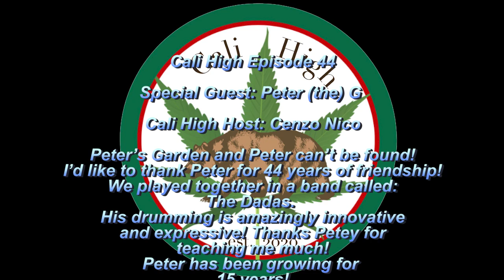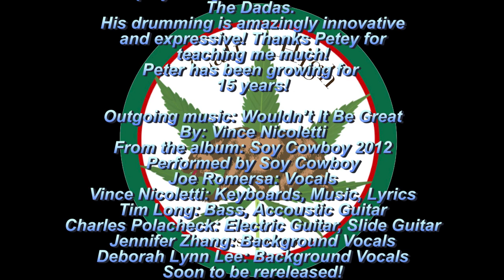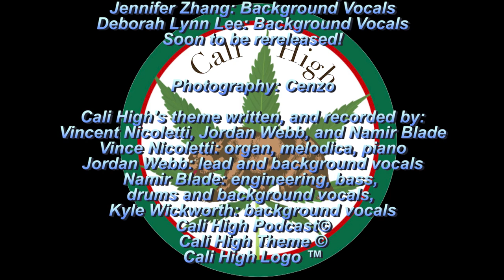Cali High Episode 44: Peter's Garden, Harvest Time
This week we revisit Peter’s grow for a pre-harvest inspection of his amazing colas. Peter has been growing for 15 years and is now a master grower. He creates something between a Japanese garden and Edward Scissorhands’ topiaries, with a vast canopy of buds and an immaculately clean undergrowth.

During my visit, we see how he creates optimal growth, carefully filling every nook and cranny with super vibrant and healthy plants. We talk about growing techniques, garden setup, his strains this year from The Humboldt Seed Company and The Humboldt Seed Organization.

Upon arrival at his farm, we find him keeping a close watch on buds that might rot during the periods of the fall coastal moisture which plague cannabis growers of the coastal plains of California. This is our first visit with Peter G during the harvest period and you won’t want to miss this if you ever plan to grow outdoors. It is an educational experience, chock full of tips learned through hard work and toil over the years. Enjoy! (First fifteen people to comment on YouTube will be entered to win a secret prize in the Cali High harvest giveaway!)